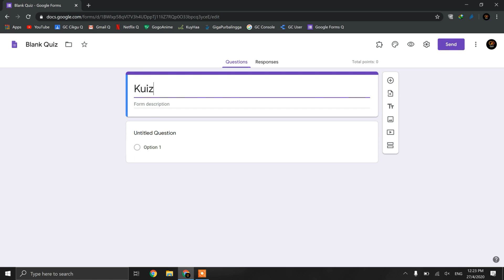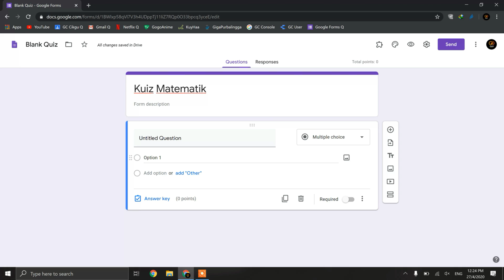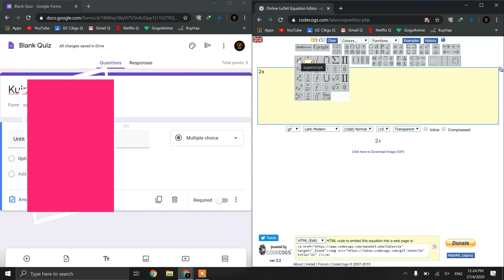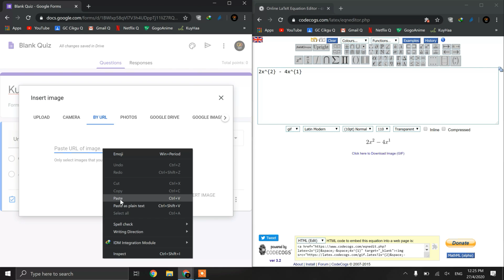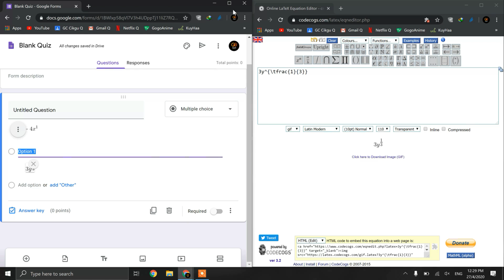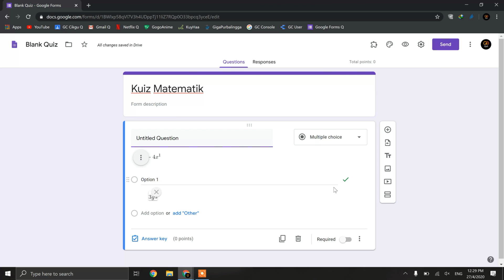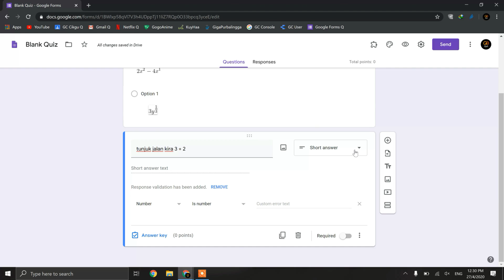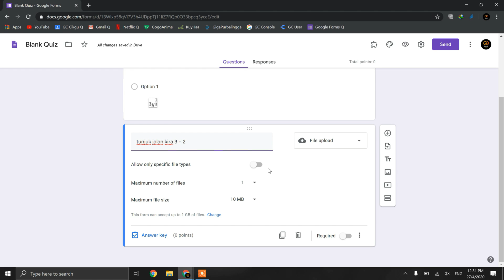How To Create Math Questions Using Google Form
Ini adalah cara yang saya jumpa untuk membantu membina soalan matematik dan ianya percuma . ada banyak option lain yang bole digunaka tetapi semuanya dikenakan pembayaran . jadi saya sediakan tutorial bagi penggunaan yang tidak dikenakan bayaran :)